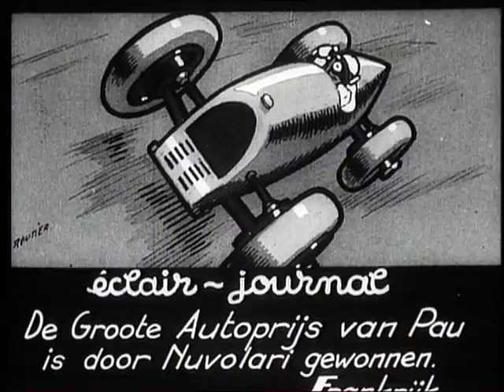Tazio Nuvolari wins Pau Grand Prix (1935)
In the 1935 season opener at Pau Tazio Nuvolari wins his comeback race as leader of the Scuderia Ferrari. In the footage we see a brilliant start by Lehoux in the Bugatti (4). Nuvolari in his brand new Alfa Romeo Typo B (14) passing Etancelins Maserati (16) for the lead and second placed Dreyfuss in the other Alfa (20) lapping backmarker Leoz-Abad in his private Bugatti.